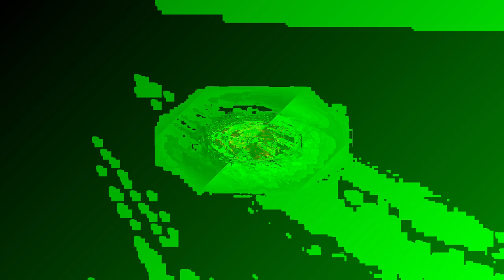[EPILEPSY WARNING] Movie 24 01 07 11h51m46s